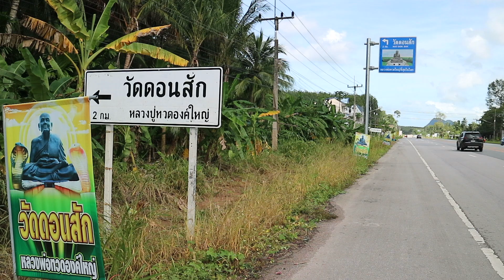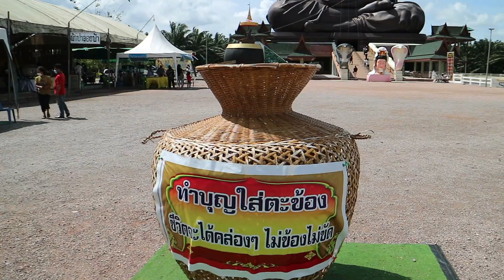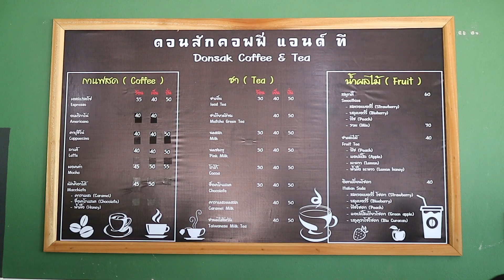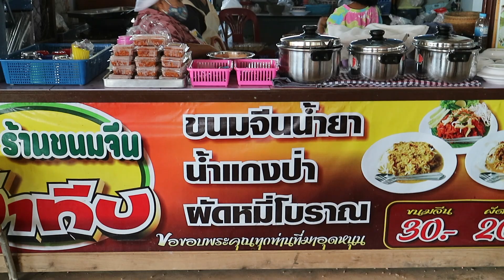หลวงปู่ทวด วัดดอนสัก องค์ใหญ่ที่สุดในโลก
พาไปกราบสักการะหลวงปู่ทวด องค์ใหญ่ที่สุดในโลก วัดดอนสัก สุราษฎร์ธานี